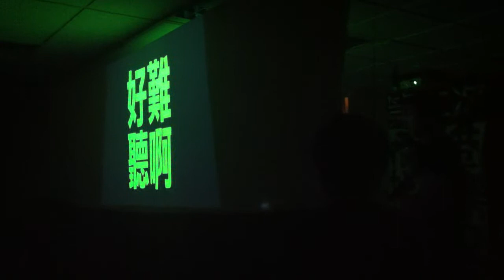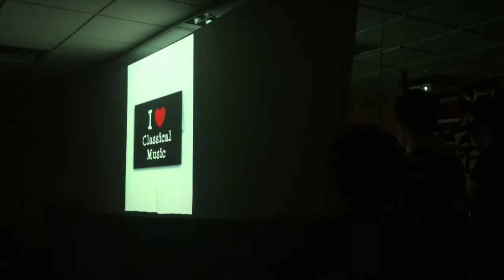Intro & 盼望 - 鬥牛梗 DauNgauGang Part 1 at 第二次香港搖滾樂勢力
Intro & 盼望 - 鬥牛梗 DauNgauGang at 第二次香港搖滾樂勢力

盼望 - 鬥牛梗 DauNgauGang at 第二次香港搖滾樂勢力

長夜漫漫滿奏哀愁 夢魘仍然纏繞著我
當年哀號腦海浮沉 剖開寸心充滿唏噓
熱血灑於風雨中   歲月斷送於清風
日已出 夢亦會醒 這故事飄泊在夜空

站在霓虹燈光處的我 殘酷現實離我太遠
朦著臉任命途劃破   誰願默默承受你地既眼前

為何無人能伴我夜裡走過
前人無法突破的界限 願我可

她倒下了 讓我歎息 火熄滅了
她倒下了 讓我歎息 火滅了

2011年2月27日
唔洗錢。
地點: 香港理工大學 VA110室 (7-11樓下)

...Date: 27th Feb, 2011, 6:00 pm
Venue: Hong Kong Polytechnic University Room VA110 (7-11 Down stair)

香港搖滾樂勢力會集川成河, 積少成多咁樣將香港搖滾樂界嘅勢力匯聚起嚟, 令香港搖滾音樂界更加興盛繁榮。
不斷發掘大大小小、新新舊舊、左左右右、有名無名而具質素或潛質、有心嘅搖滾樂隊, 為佢哋提供表演機會, 一齊成長。
更希望幫助觀眾提升欣賞層次, 除左感受搖滾音樂嘅濃烈氣氛之餘, 更加可以欣賞我哋嘅搖滾音樂當中更多細節。